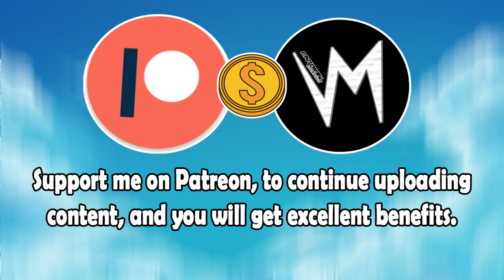Knife (Original Version) By Jupiter & Rol | Re-Uploaded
⬛ | Information about Cardinal Sounds:
👤 | Find the Original Song Here: ⬎
🎵 Name: Dana
✔️ Creator: Vibe Tracks
💽 Album: Dana